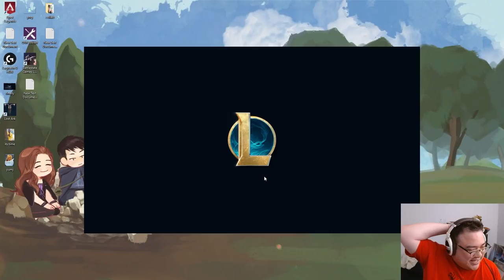Twinshot Socialite Gangplank 3 is broken... each cast heals me to full and gets me 2 gold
whispy's woods - kirby's epic yarn